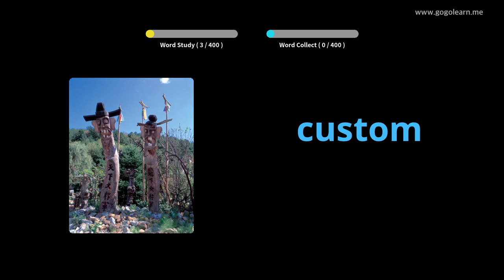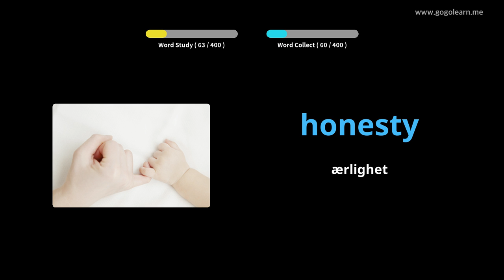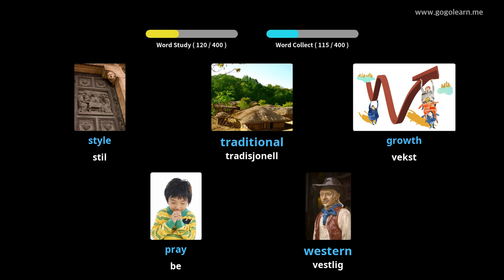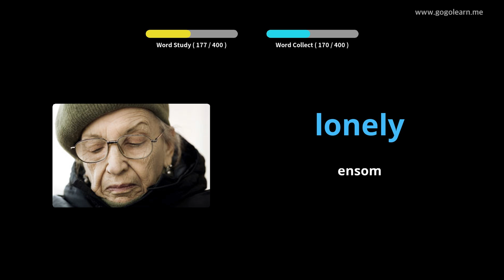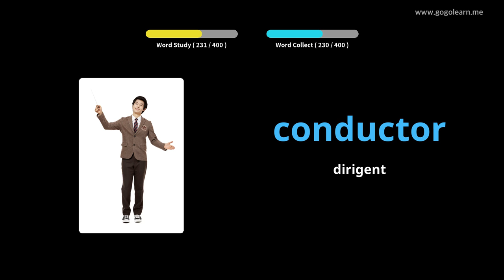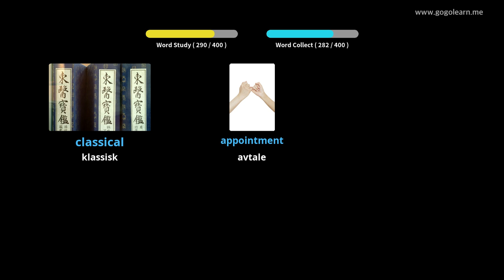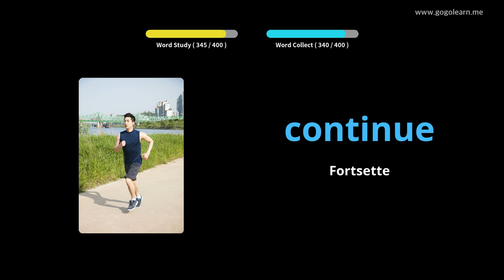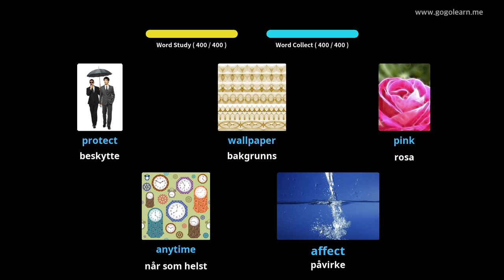Lære Engelsk Gjennom Bilder |Engelsk Vokabular Ungdomsskole 2 | Golearn